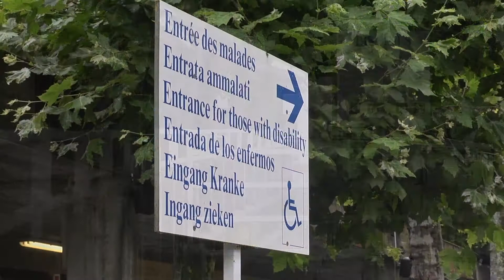A talk on the joy of the Baths, by Christopher Page